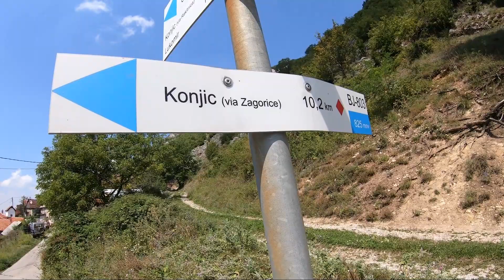VODA JE ISPOD GRANATE - LAPOV DOL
RIČI BOSANSKO BALKANSKI TRAGAČ ZA PODZEMNIM VODAMA
TRAŽI VODU PO ČITAVOM BALKANU, EX YU PROSTORIMA :BOSNA I HERCEGOVINA,SRBIJA,HRVATSKA,CRNA GORA itd.
Riči kontakt telefonI :
00387 / 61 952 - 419 - EX YU - ima viber ima WhatsApp
00387 / 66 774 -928 - EX YU - ima viber ima WhatsApp
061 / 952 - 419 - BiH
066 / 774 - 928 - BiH